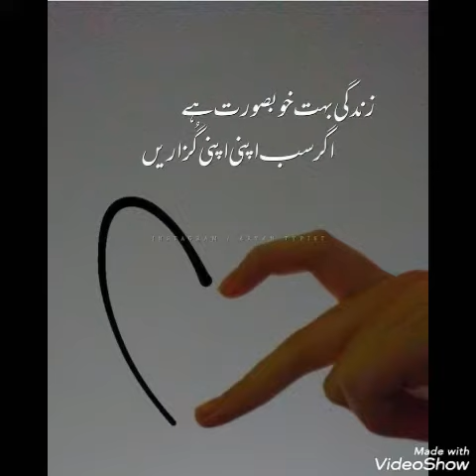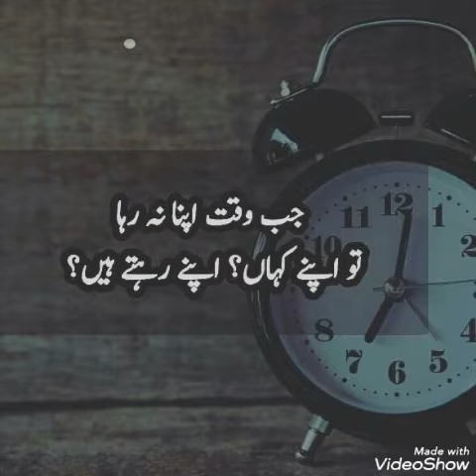Heart Touching Quotes 💔 Deep lines , Sad poetry Dpz for WhatsApp